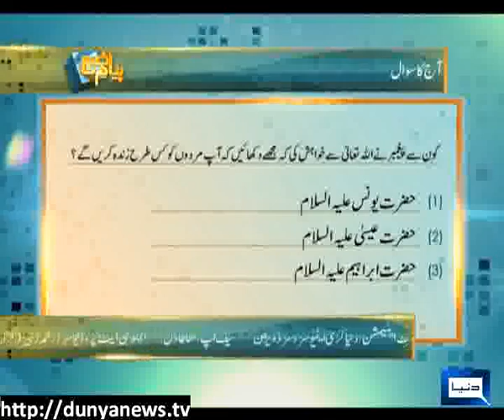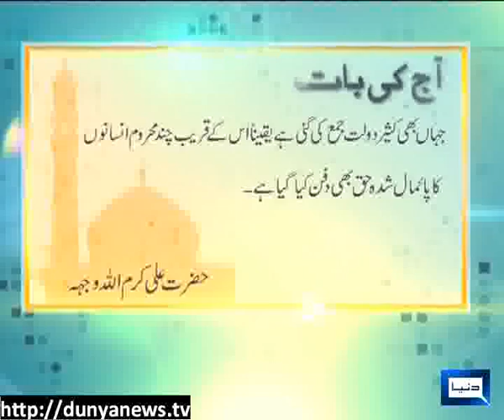Dunya News- Peyam-E-Subh-18-09-2013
Dr. Sarfraz Awan & Mufti Muhammad Zubair join Aniq Ahmad in Peyam-e-Subh to discuss Sustenance Halal..